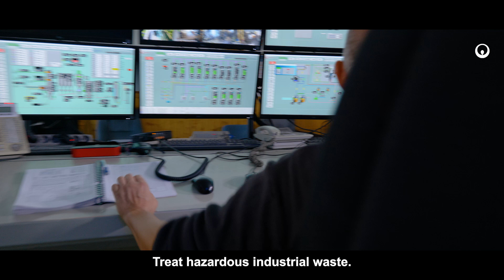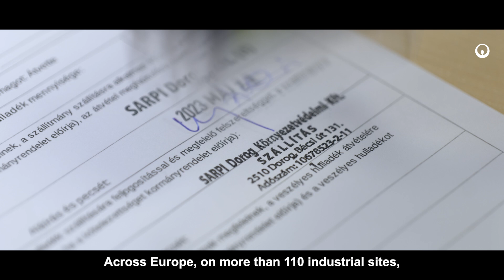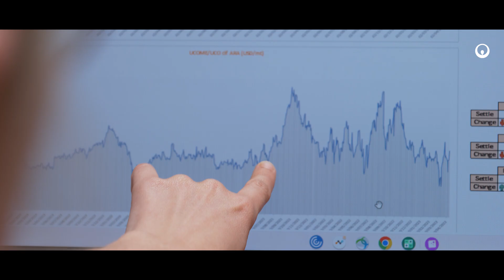SARPI-VEOLIA | Corporate movie 2024 (EN)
Strengthened by the heritage of our elders who paved the way by creating our profession 50 years ago, SARPI continues to make its mark to enable current and future generations to reconcile human activities and the economy for a sustainable future.